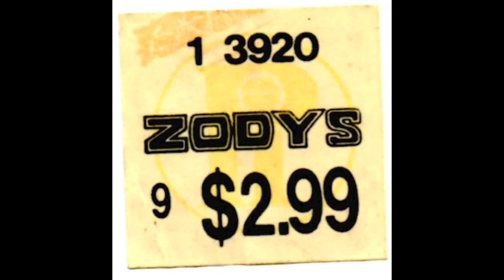The City Of Carson Young Life Singers "FRIENDSHIP TRAIN"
Another Thrift Store Find!!